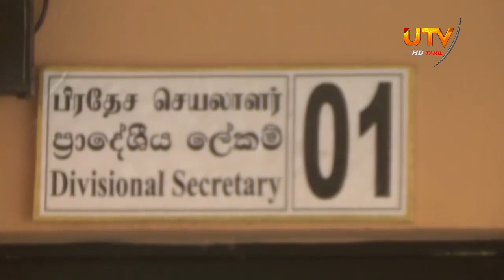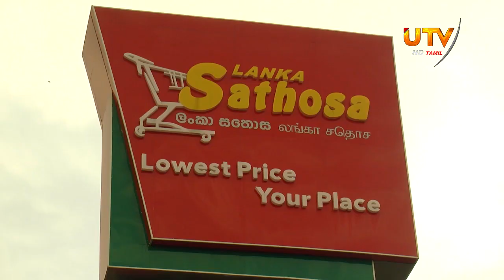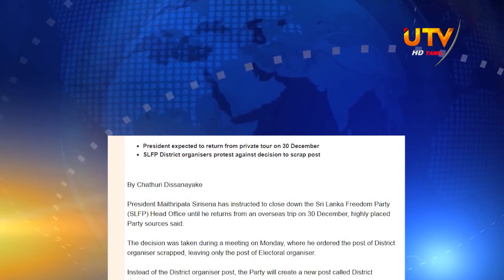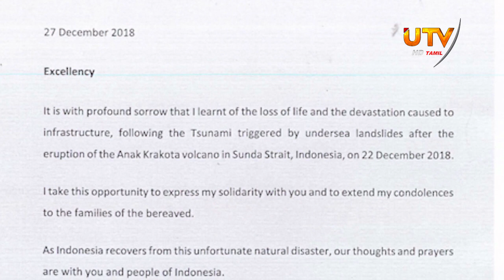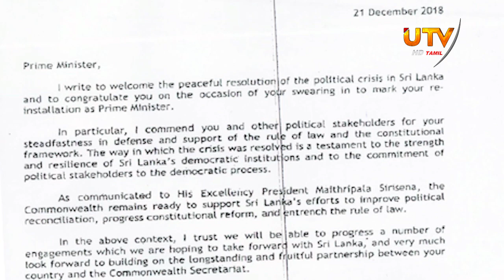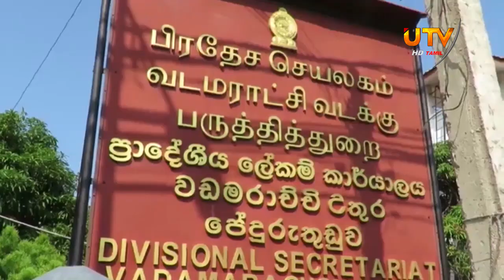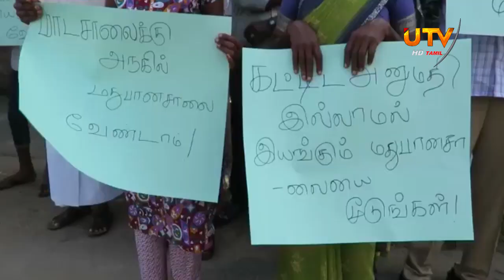UTV News | 27 - 12 - 2018 | UTV Tamil HD